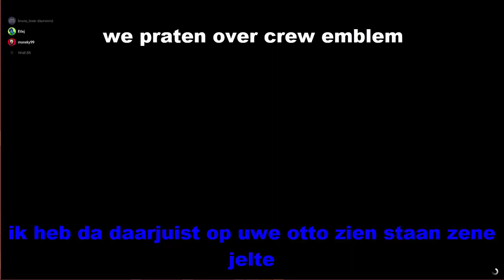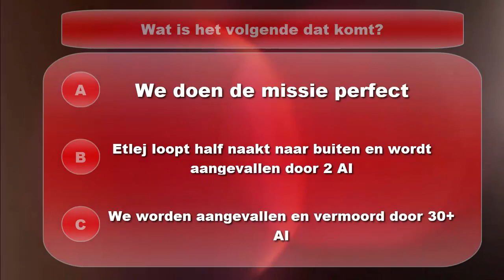WAAR ZIJN DE FRAMES? [GTA Online] (Funny moments)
de WolfRoot gang komt samen en speelt GTA online!